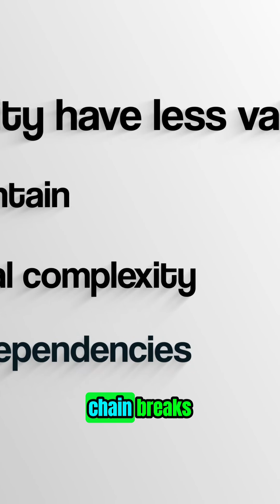N8n Automation: Stop Overcomplicating Your Systems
Complex n8n systems aren't always valuable. Maintainability and fragility become issues. Successful businesses favor simple, maintainable solutions that apply pressure at specific points. It's about business outcomes, not node count. FULL VIDEO